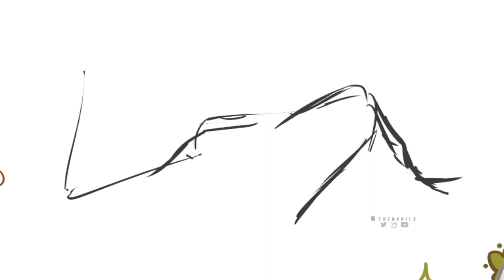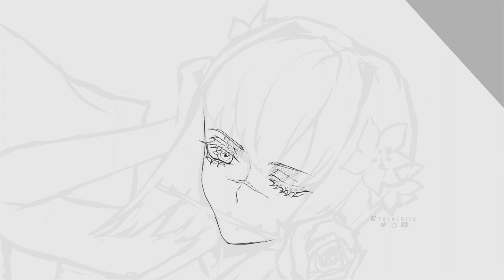Cecile - bath towel - SPEEDPAINT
Program: Paint Tool Sai
Tablet: Wacom Intuos Pro
Editor: Adobe AE

F I N D   M E

B U Y    M Y    A R T